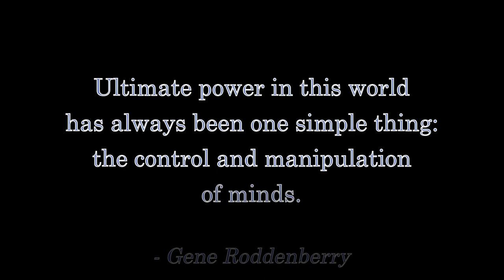How the Press Is Agitating For CIVIL WAR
This is a clip from STARSHIP FARRAGUT E01: "The Captaincy" Review by the Fandi Master.

Tales From SYL Ranch is live Mondays and Fridays on YouTube at:

NORTH AMERICA:
- Eastern: 9pm
- Central: 8pm
- Mountain: 7pm
- Pacific: 6pm

UTC:
- 2am the next day